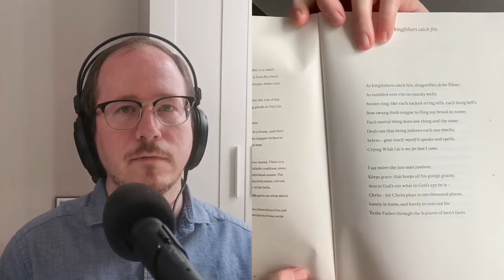"As Kingfishers Catch Fire" by Gerard Manley Hopkins, reading/discussion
This is a clip from the Catholic Culture Podcast, “Making Gerard Manley Hopkins Accessible”, with Holly Ordway.

Go to Catholic Culture's website for tons of written content, including news, articles, liturgical year info, and a vast library of documents